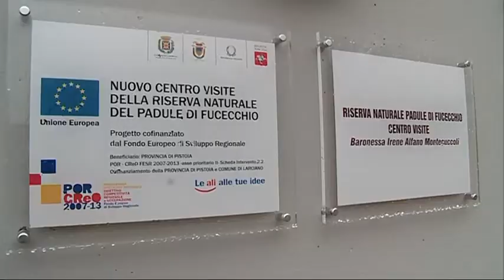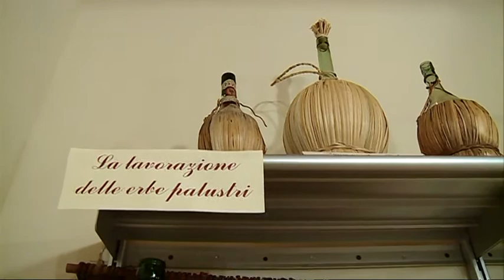NUOVO CENTRO VISITE PADULE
Inaugurato il nuovo centro visite del Padule di Fucecchio